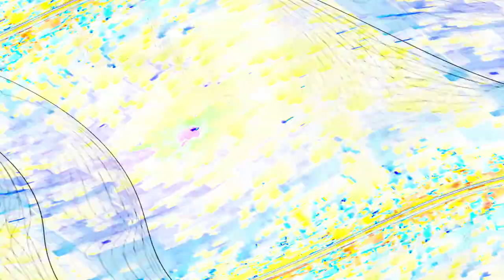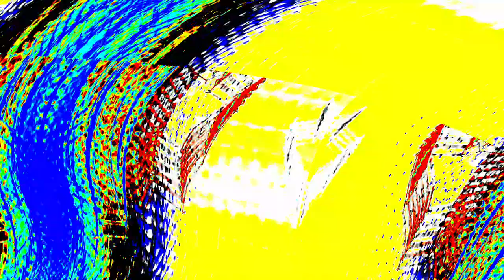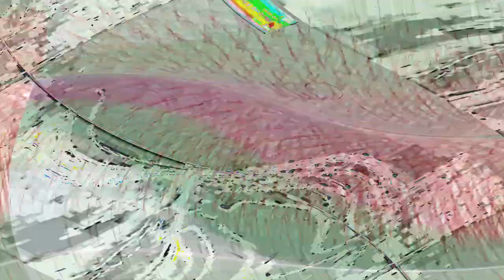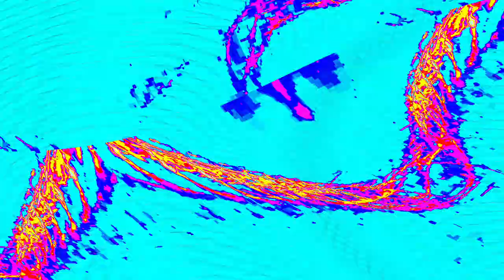[EPILEPSY WARNING] Movie 24 04 25 03h04m17s